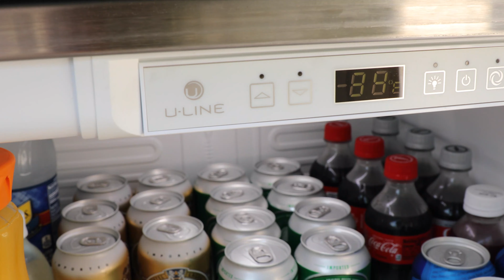Custom Outdoor Kitchen Featuring Alfresco Grill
The Just Grillin Outdoor Living team designed and built this custom outdoor kitchen. The kitchen features a combination of encapsulated polymer outdoor cabinets and a traditional stucco framing as the base. This kitchen uses premium appliances from Alfresco Grills and U-line Refrigeration.

Want our team to build an outdoor living space for you?